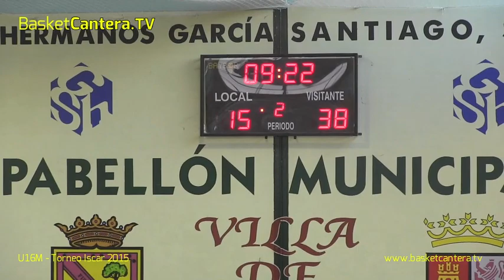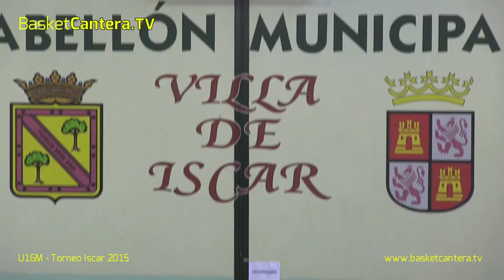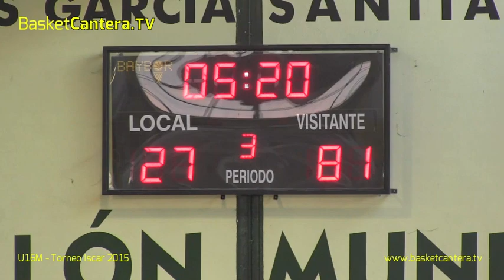U16M - Selec. CASTILLA y LEÓN vs. ESPAÑA.- Torneo Cadete ISCAR 2015 ( BasketCantera.TV)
- VÍDEOS: Formación, Talento, Futuro, Highlights, Streaming, Prospects...
CANTERA.
- Información permente en TWITTER: @BasketCanteraTV